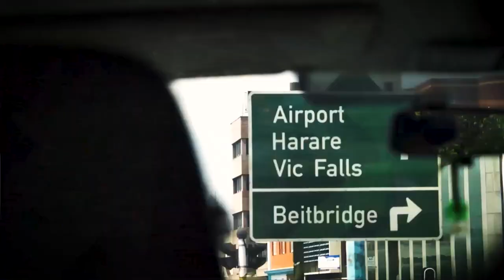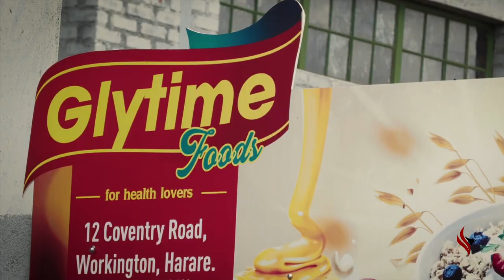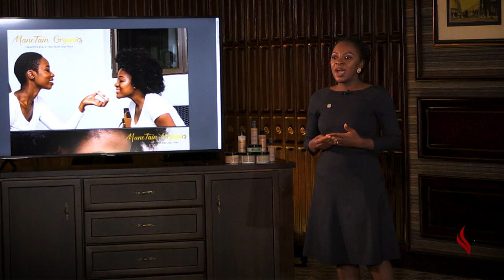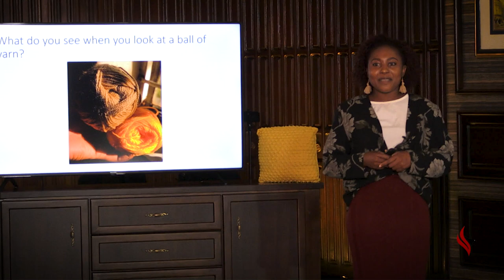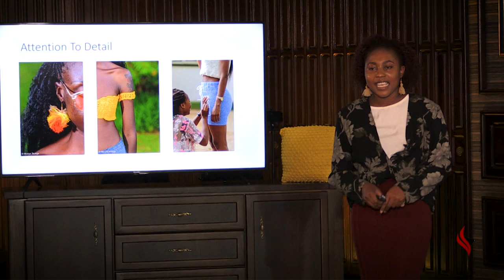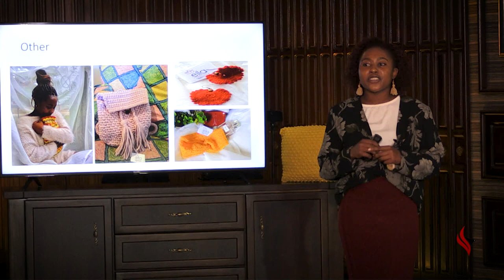The Eagles Nest | 2021 - Episode 1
The ZimTrade-powered Eagles' Nest Youth Incubation Programme is a capacity building initiative designed to nurture youth-led small businesses into export-ready companies. This is achieved through various interventions that are aimed at improving the competitiveness of youth-owned enterprises and developing linkages to local and international markets. This TV programme brings highlights of the initiative.

Follow ZimTrade to get latest updates on Twitter & Facebook